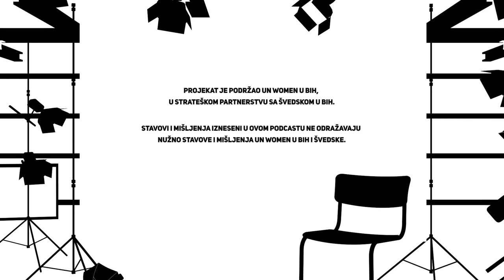FEMKAST 10: Amra Avdić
FEMKAST je podcast Andree Tešanović, fokusiran na mapiranje patrijarhata i uspostavljanje kulture dijaloga. O inspirativnim stvarima. O teškim temama.

Amra Avdić je novinarka, radijska voditeljica i jedna od organizatorica Festivala savremene žene. U ovom podcastu razgovarale smo o medijima, odnosu prema ženama u novinarstvu i o današnjim praksama konzumacije medijskog sadržaja. Pričale smo i o važnosti umrežavanja i solidarnosti među ženama, kao i neminovnosti neuspjeha na putu ka uspjehu. Dekonstruisale smo i koji se dešava 17-20. juna u Tuzli.

Autorka/host: Andrea Tešanović
Kamera i montaža: Goran Lončar
Asistent kamere: Miran Kovačević
Scenografija: Edina Selesković

Projekat je podržao UN Women u BiH, u strateškom partnerstvu sa Švedskom u BiH.
Stavovi i mišljenja izneseni u ovom podcastu ne odražavaju nužno stavove i mišljenja UN Women u BiH i Švedske.